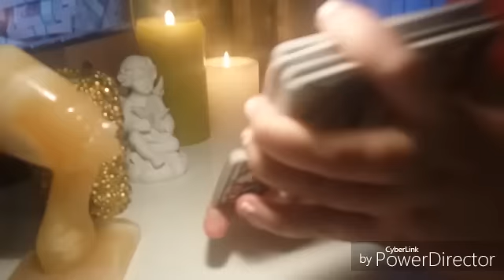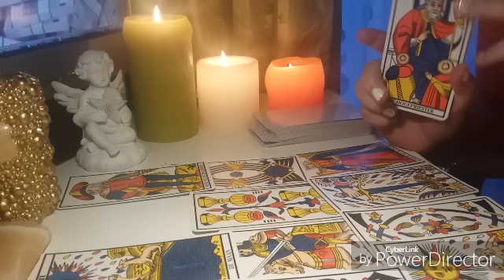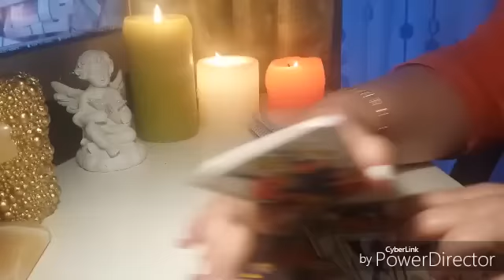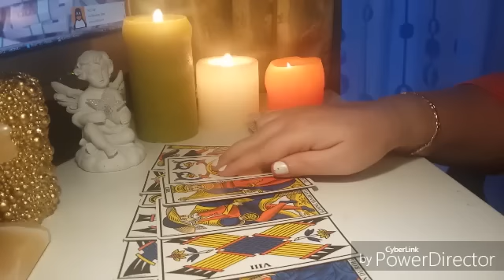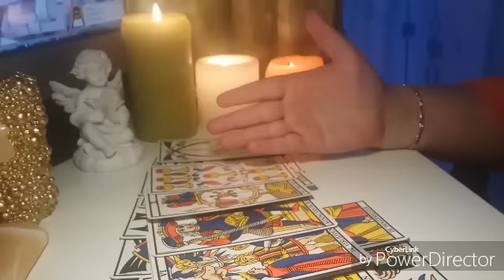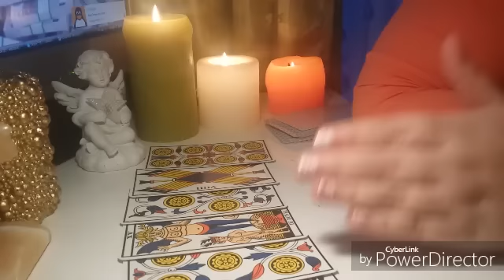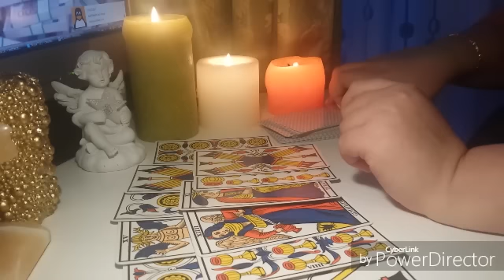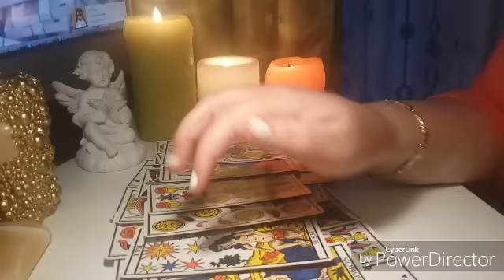CAPRICORN HOROSCOP 13 Martie - 1 Aprilie 2017